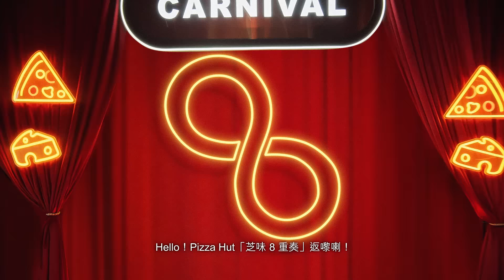Pizza Hut 2022 Cheesy 8 Pizza 芝味8重奏(30s)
食出無限∞好運！

Pizza Hut「芝味8重奏」以一再突破嘅芝味，載譽而歸！香脆嘅花形芝心批邊，加上8款人氣芝士🧀 — 車打芝士、蒙特利傑克芝士、艾登芝士、雷加托硬芝士、波羅伏洛芝士、馬蘇里拉芝士、忌廉芝士同巴馬臣芝士，帶嚟香、濃、軟、滑多重口感！「肉肉芝味」以惹味肉香配搭8重芝味，滿足你嘅味蕾；「海鮮芝味」將大蝦同芝士完美融合，令滋味再昇華！兩款口味，啖啖都係無限芝味！新一年，梗要攞個好意頭！約埋親朋好友齊齊食「芝味8重奏」，無限好運自然嚟！ ㊗️